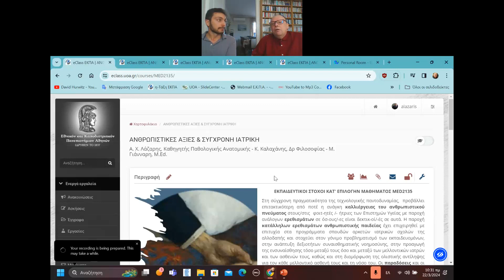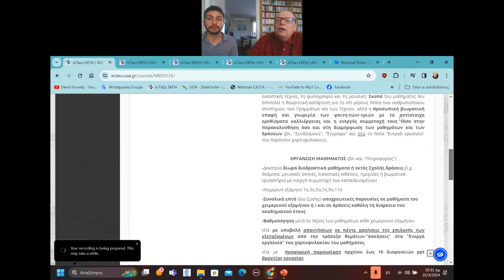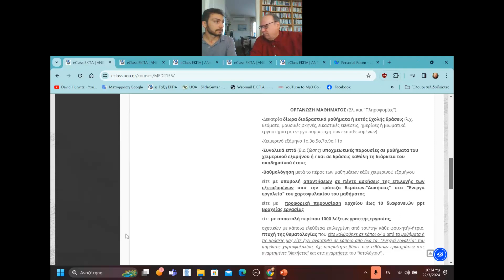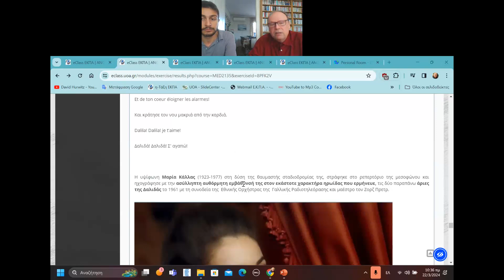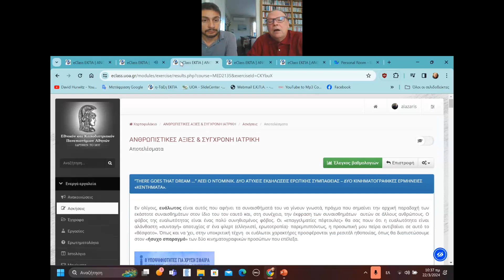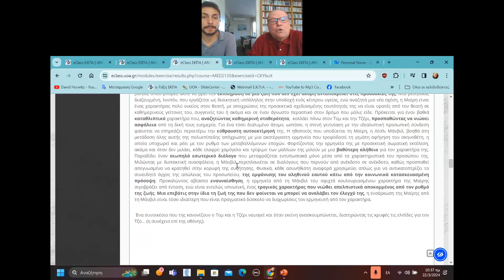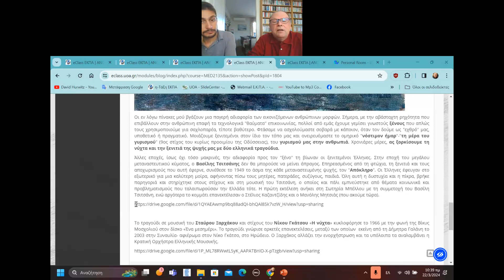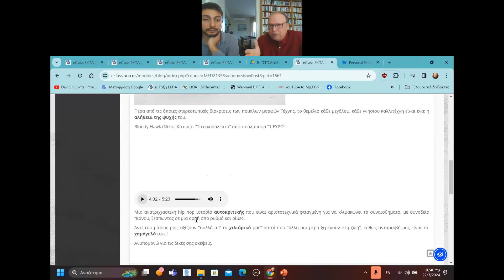ΕΓΓΡΑΦΕΙΤΕ ΣΤΟ ΗΛΕΚΤΡΟΝΙΚΟ ΧΑΡΤΟΦΥΛΑΚΙΟ "ΑΝΘΡΩΠΙΣΤΙΚΕΣ ΑΞΙΕΣ & ΣΥΓΧΡΟΝΗ ΙΑΤΡΙΚΗ (MED2135)"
Eνημερωτικό βίντεο για το μέσο και τον στόχο του εν λόγω χαρτοφυλακίου.
Καθώς δυστυχώς τα αποσπάσματα από τις "Ασκήσεις" ( της 18ης  3. 2024 & της 12ης 10. 2023 ) και το "Ιστολόγιο" του μαθήματος ( αναρτήσεις 27ης 12. 2023 & 1ης 10. 2023 ) στερούνται ήχου, ευκαιρία να τα ανακαλύψετε με τον ήχο τους μόνοι σας, μπαίνοντας στο χαρτοφυλάκιο και αναζητώντας τα.